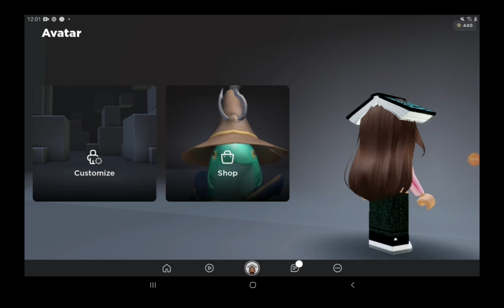avatar challenge|👁💅{not my voice}